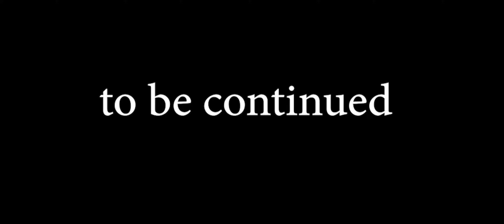vlogging in gta 5 malayalam | ride sprint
vlogging in gta 5  and reviewing shops in gta 5
this content is first time on YOUTUBE